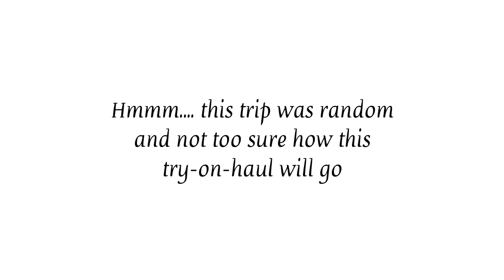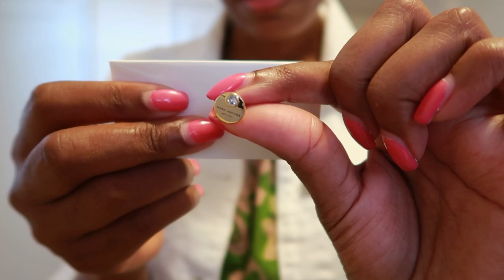VLOG - Quick Day Trip To Woodbury Commons - Outlet Shopping | Fall 2020 Sales | SimplyShannah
Hey Guys!

Went to Woodbury Commons this weekend and showing you what I got.  This trip was really last minute? And I had no real list of anything that I wanted.

BUT - showing you guys what I got and looking forward to your opinion on the Marc Jacob dress.  I tried finding it online and has ZERO luck.

Links!!

Abercrombie White CutOff Jacket

Gap Boyfriend Jeans

Gap White T Shirts

Marc Jacob Dress (unable to locate) 😩